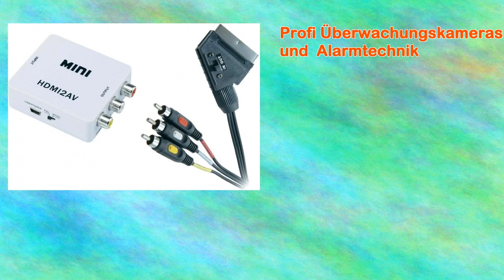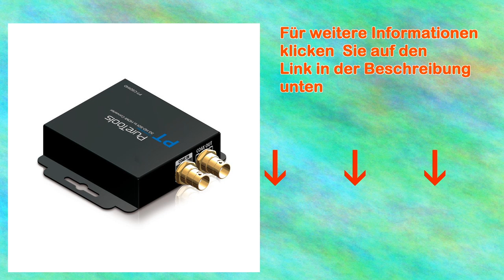Konverter für die Übertragung von Hdmisignalen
Produktbeschreibungmodell Hdmi-hdsdi-konverter zur Übermittlung von Hdmi-signalen inkl. Audio Koaxialkabel (hd-sdi) zum Beispiel an einen Digitalrekorder oder Sdi-hdmi-konverter Videoeingang 1x (unterstützt 1.3a), in Verbindung (nicht im Lieferumfang enthalten) max. 1080p @ 60hz, inklusive Audioübertragung Videoausgang 2xhd-/sdi via Bnc (smpte-292m/296m-kompatibel) Unterstützte Auflösung/ Bildrate (fps) 25-60fps Maximaler Datendurchsatz 1,485gbps Stromversorgung 12volt Dc (netzteil im Lieferumfang), wir empfehlen unser "nt 4n" Stromaufnahme ca. 800ma/ 6w Empfohlene Betriebstemperatur 0c bis +40c Maße (b x H x T), Gewicht 82,8 x 25,2 x 79,5mm, 217g